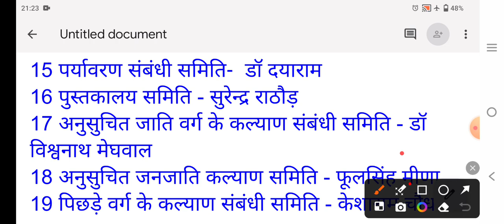current GK rajasthan|16 वी विधानसभा की प्रमुख समितियां व अध्यक्ष |rajasthan polity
rajasthan polity
राजस्थान विधानसभा
राजस्थान विधानसभा gk
राजस्थान विधानसभा की प्रमुख समितियां व अध्यक्ष